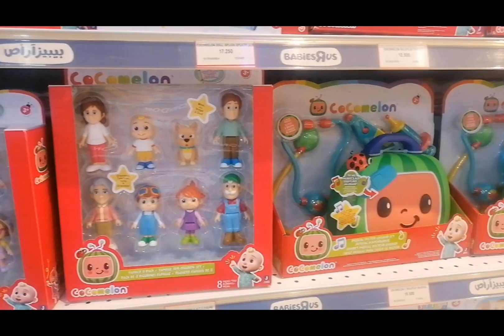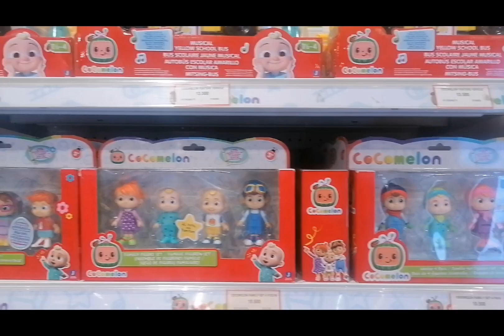COCOMELON @TOYS R US Bahrain